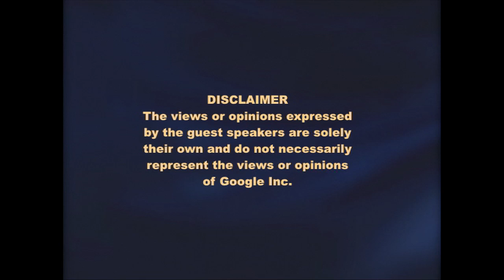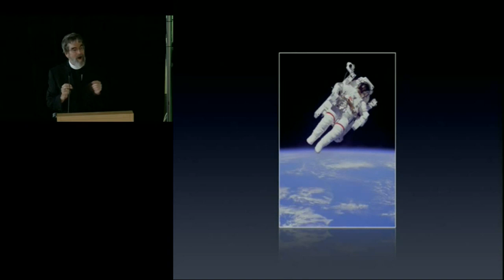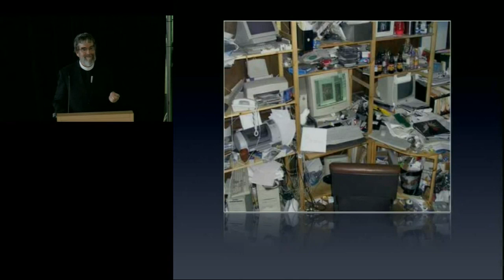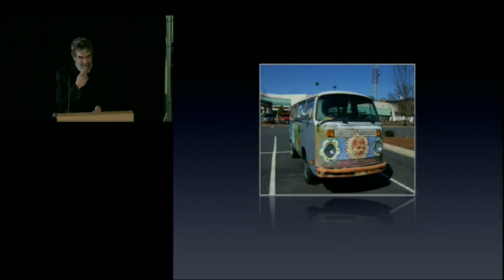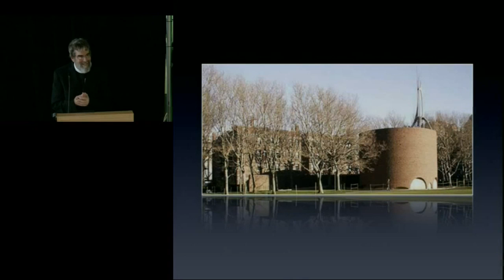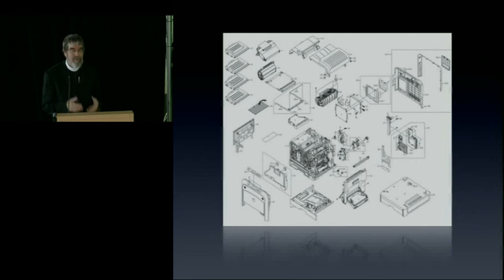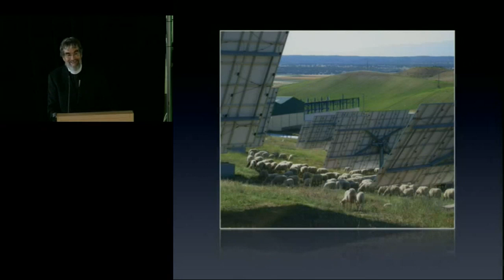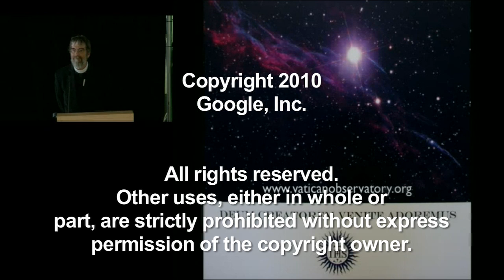God's Mechanics: The Religious Life of Techies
ABSTRACT

Presented by Brother Guy Consolmagno SJ

How does religion work in a culture shaped by science and technology? How do scientists and engineers practice their religions? How in particular does a Jesuitbrother, and an MIT graduate with a PhD in planetary science, make sense of his Catholicism? God's Mechanics examines the personal religious life and theology of scientists and engineers — "Techies" — based on conversations with nearly a hundred techies in Silicon Valley (interviewed during the spring of 2007 during a six-week stay at Santa Clara University) and a first-person confession from a Jesuit scientist and astronomer at the Vatican Observatory.

Brother Guy Consolmagno SJ was born in Detroit, Michigan. He earned undergraduate and masters' degrees from MIT, and a Ph. D. in Planetary Science from the University of Arizona, was a researcher at Harvard and MIT, served in the US Peace Corps (Kenya), and taught university physics at Lafayette College, Pennsylvania, before entering the Jesuits in 1989.

At the Vatican Observatory since 1993, his research explores connections between meteorites, asteroids, and the evolution of small solar system bodies. He observes asteroids, moons, and Kuiper Belt comets with the Vatican's 1.8 meter telescope in Arizona, and curates the Vatican meteorite collection in Castel Gandolfo. Along with more than 100 scientific publications, he is the author of a number of popular books including Turn Left at Orion (with Dan Davis), Worlds Apart (with Martha Schaefer), Brother Astronomer, and God's Mechanics, and for the International Year of Astronomy he edited The Heavens Proclaim.

Dr. Consolmagno has served on the governing board of a number of international scientific organizations, including the International Astronomical Union, the Meteoritical Society and the Division for Planetary Sciences of the American Astronomical Society. He served as chair of the DPS in 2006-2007, is past president of IAU Commission 16 (Planets and Satellites) and past secretary of IAU Division III (Planetary Systems Sciences) as currently serves on the IAU Working Group on Planetary System Nomenclature. He has held chairs as a visiting Jesuit scholar at St. Joseph's University (Philadelphia), Fordham University (New York), and LeMoyne College (New York).